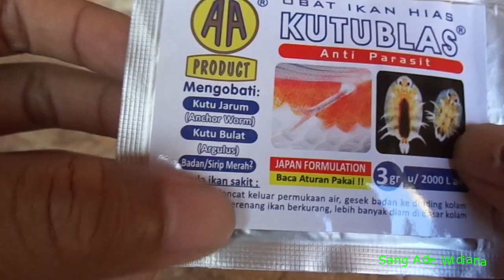Elbayou vs Abiotik vs Kutublas ( Elbayou vs Abiotik vs Kutublas )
Di dalam video ini dijelaskan tentang beberapa jenis obat yang bisa digunakan untuk mengkarantina ikan yang baru dibeli. saya harap setelah menonton video ini kalian merasa terbantu.. terima kasih